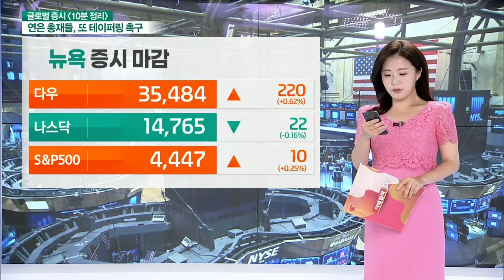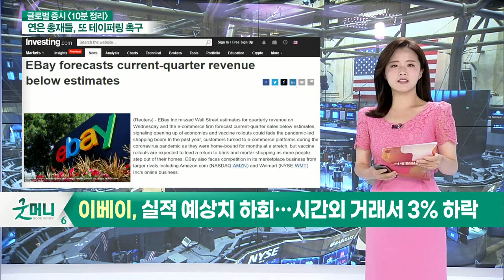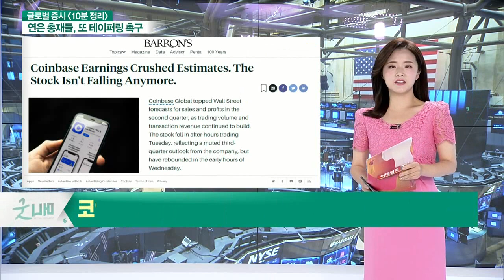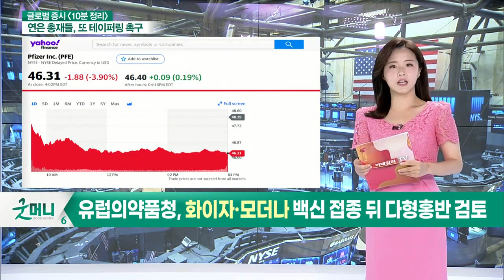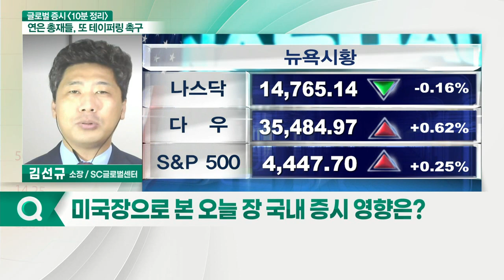이베이, 실적 예상치 하회 / 웬디스, 호실적 발표와 배당금 인상 소식 / 코인베이스, 글로벌 암호화폐 거래량 늘며 호실적 기록_글로벌 증시 (20210812)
- 이베이, 실적 예상치 하회… 시간외 거래서 3% 하락
- 웬디스, 호실적 발표와 배당금 인상 소식에 주가￪
- 코인베이스, 글로벌 암호화폐 거래량 늘며 호실적 기록
- 암호화폐 변동성 심화… 코인베이스 전망 "동전 던지기"
- 유럽의약품청, 화이자·모더나 백신 접종 뒤 다형홍반 검토

- CPI 지수 완만한 상승세
- 3대 지수 엇갈린 모습 보이며 마감
- 백악관, OPEC+에 증산 요구
- 유가 하락세
- 댈러스 연은총재, 테이퍼링 10월 단행 주장
- 美 상원, 3.5조 달러 경기부양책 통과
- 美 증시, 1조 달러 인프라 법안 통과

- 유가 관련주 실적 향상 기대
- 8월 금통위 주목
- 수소경제·건설기계주 상승 전망
- 횡보세 지속 전망